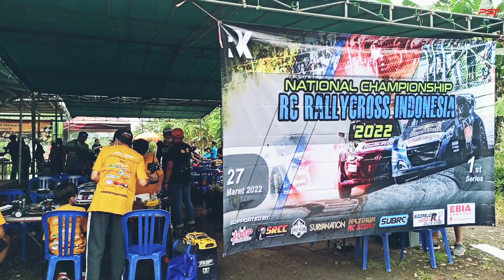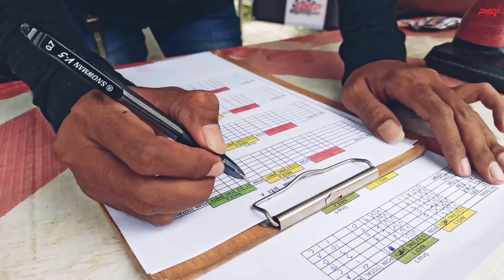PS7 HIGHLIGHT KEJURNAS RC RALLYCROSS JAVA OPEN SERI 1 2022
REGULASI WRX JAVA OPEN
Maksimal 72 peserta

9 kota masing-masing kota maksimal 8 perwakilan terbaik ( jika ada kwota yg ndak terisi bisa di isi peserta lain sampai batas waktu tertentu)

WRX:
- Kitt 1/10, wb 260 x 210
- Dinamo Brusless ukuran 365X , KV bebas , shaft 3,175mm
- Esc maksimal 60 amp ( standard keluaran pabrikan harus ada spesifikasi ukuran amper )
- Batere maksimal 2S
- Diameter ban maksimal 75mm
- Body sedan atau hatchback
- Wajib no lambung start ukuran minimal 5cm X 5cm pintu depan kanan dan kiri
- Perwakilan maksimal 8 peserta dari masing-masing komunitas daerah (Estimasi H-14)
- Jika H-14 peserta belum mencapai 72 , Slot kosong di open umum sampai H-5

REGULASI RACE

1. Pendaftaran maks H-5,  Pendaftaran di lokasi tidak diperkenankan ( kecuali pengganti peserta)
2. Hujan (faktor cuaca) red flag (point ditentukan terakhir race) dan jikalau point sma ditentukan peringkat race terakhir)
3. H -1 dilarang mencoba (clear area) kecuali tamu diluar surabaya raya (surabaya, sidoarjo, mojokerto, gresik, bangkalan)
4. 1 kit 1 orang (1 kelas ) tidak di perkenankan penggantian kit (boleh di perbaiki)
5. Pembagian grup akan dilakukan secara LIVE di YouTube PS7 H-1 jam 19.00 wIB di Lokasi Race (yang datang silahkan, bagi yg tidak bisa hadir bisa dilakukan secara LIVE di YouTube  PS7)
6. Juara 1 2 3 pada setiap kelas akan dilakukan SKRUTING ( hanya dibuka oleh peserta pemilik kit ) jika tidak memenuhi regulasi akan dilakuan diskualifikasi dan akan diberikan pemenang dibawahnya
7. Tidak ada perbaikan saat race dari marsal atau mekanik)
8. Hanya panitia dan marshall didalam lintasan
9. Jika RC tidak bergerak selama 10 detik atau pemin melambaikan tangan marsal di perbolehkan Mengambil dan menepikan rc (DNF)
10. Jika point sama di tentukan race terakhir yg lebih unggul

Pinalti
1 POINT
-Jump start ( RC bergerak maju atau mundur, stering belok kanan atau kiri saat lampu start masih menyala )
-Potong lintasan (memotong jalur untuk memperpendek lintasan tidak sesuai jalur)
-Telat masuk garis start lebih dari satu menit, dua menit DNS (did not start)
-Pembalap Turun dari driver stand saat lomba masih berlangsung
- melakukan selebrasi kit/rc setelah finis

2 POINT
- Jika sudah finis masih lanjut race lebih dari tikungan pertama

DNF
- Tidak masuk joker 1 kali dari semua lap
- Jika melanggar 2 kali race tidak masuk joker lap dalam satu babak di anggap curang dan tidak dapat melanjutkan ke babak selanjutnya

Point races
Juara
1 point 5
2 point 3
3 point 2
4 point 1
5 point 0
6 point 0

QUALIFIKASI, PENYISIHAN: 2 kali race 3 lap (1 joker lap)

SEMI-FINAL, FINAL: 3 kali race 5 lap (1 joker lap)

Qualifikasi WRX
Juara 1,2 masuk kelas A
Juara 3,4 masuk kelas B
Juara 4,5 masuk kelas C

Penyisihan
Juara 1,2,3 lanjut ke babak selanjutnya

Semifinal
Juara 1,2,3 lanjut ke final

Final di ambil 3 juara 1,2,3

Selamat berlomba junjung tinggi SPORTIVITAS & KEJUJURAN